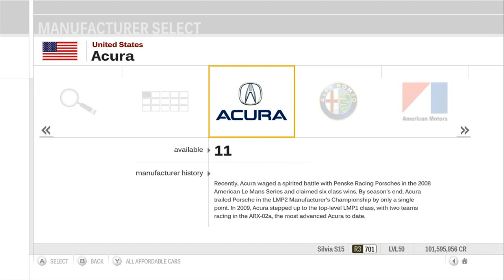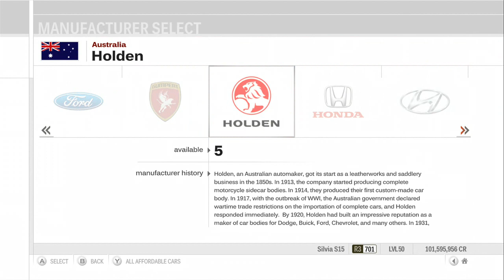Forza Motorsport 3 Ultimate Collection All Cars HD Part 1 (518 Cars)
All the cars from Forza Motorsport 3 Ultimate Collection
The Ultimate Collection Edition of the game comes with all car packs to ever come out for the game and a dozen exclusive cars just for the Ultimate Collection Edition Including the 2006 Koenigsegg CCX, 2010 Lexus LF-A, 2011 Mercedes-Benz SLS AMG and many others.
Only cars I am missing are the 3 Unicorn cars from the game itself which are:
- 1969 Chevy Camaro SS Coupe
- 2002 Mazda RX-7 Spirit R Type-A
- 2006 Subaru Impreza S204

Timestamps:
00:00 - Acura
00:24 - Alfa Romeo
00:33 - AMC
00:39 - Aston Martin
01:01 - Audi
01:56 - Bentley
02:03 - Bertone
02:08 - BMW
02:44 - Bugatti
02:51 - Buick
02:55 - Cadillac
03:08 - Chevrolet
03:55 - Chrysler
04:11 - Citroen
04:18 - De Tomaso
04:22 - DeLorean
04:27 - Devon
04:32 - Dodge
05:10 - Ferrari
06:14 - FIAT
06:22 - Ford
07:08 - Gumpert
07:12 - Holden
07:24 - Honda
08:05 - Hyundai
08:17 - Infiniti
08:24 - Jaguar
08:39 - Joss
08:44 - Kia
08:49 - Koenigsegg
08:59 - Lamborghini
09:25 - Lancia
09:34 - Land Rover
09:40 - Lexus